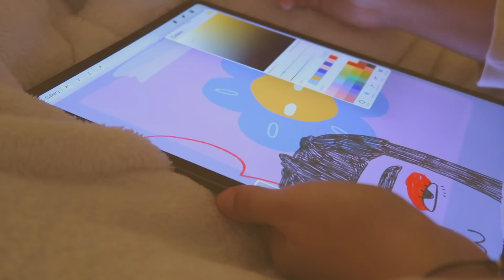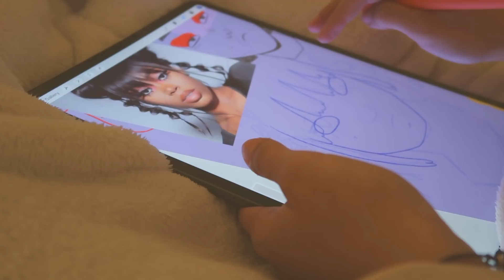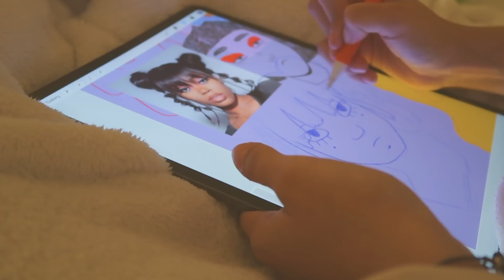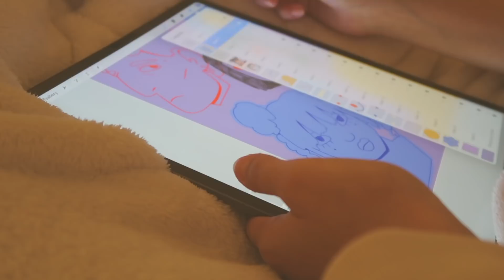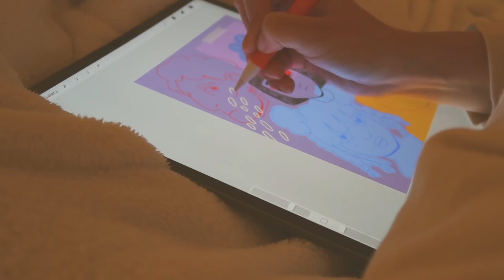art studio vlog 023: how i pack orders, painting furniture + museum trip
Here is a resource created by Jasmine Chan to help the fight for change for many marginalized communities:

PRODUCTION:
+Camera: Canon g7x mark II
+Lens: Kit lense
+Editing software: Final cut pro X

COMMON QUESTIONS:
+How old are you? 20
+Ethnicity/Nationality? Mexican
+What drawing tablet do you use? iPad Pro 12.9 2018